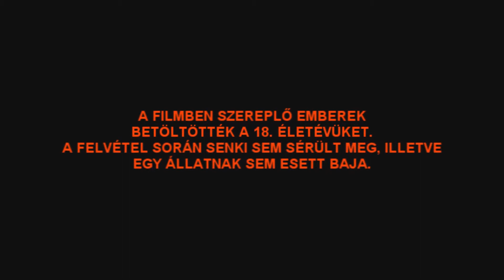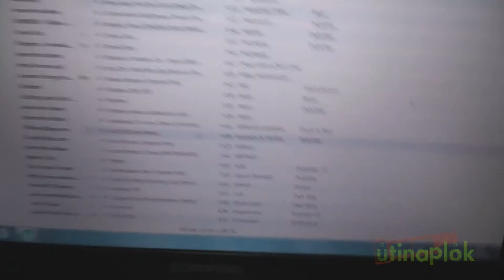RANDOM KULCS - Útinaplók - 2. epizód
Gyorsan szervezett összeröffenés Kulcson.